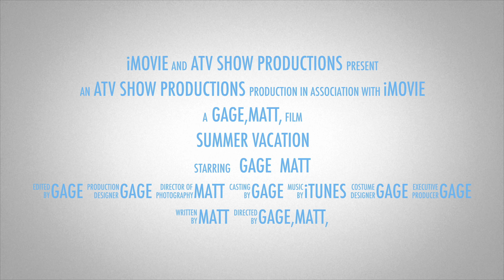Rough Riders: Mustang week INSANE BURNOUTS!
Great burnouts from mustang week in Myrtle Beach!